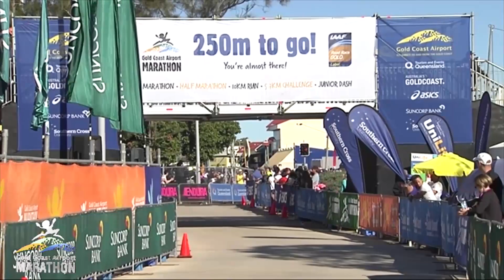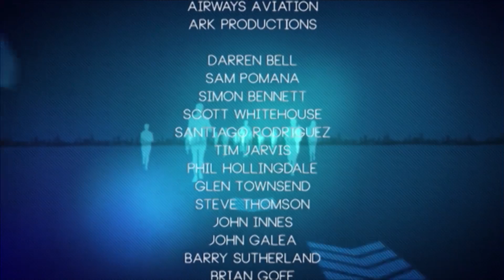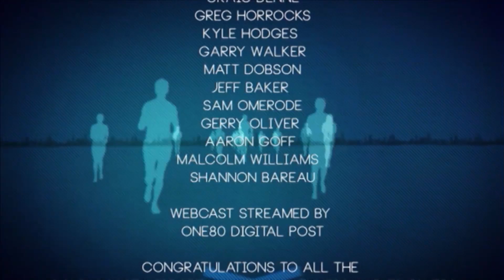2014 Gold Coast Airport Marathon Webcast: Part 4 (9am - 10:15am) - Marathon finish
Watch the replay of the webcast of the 2014 Gold Coast Airport Marathon which was broadcast on Sunday 6 July, 2014. Part 4 (9am - 10:15am) includes the exciting finish of the 42km Gold Coast Airport Marathon.